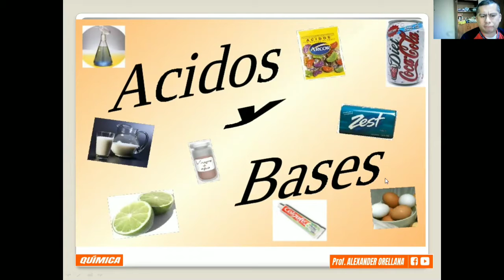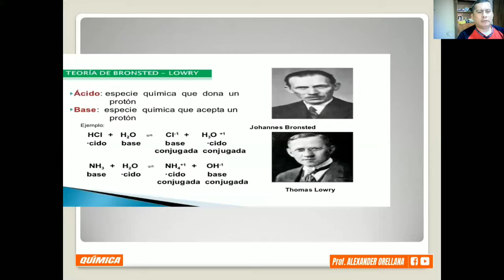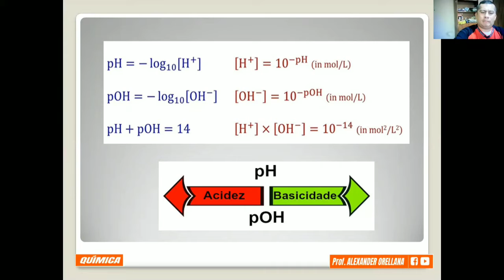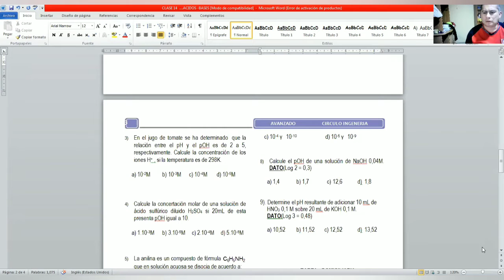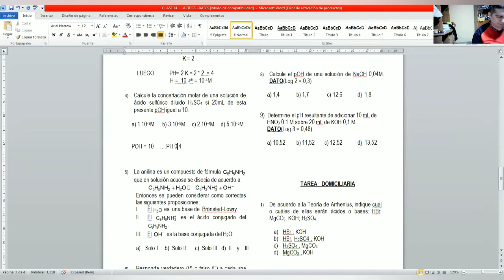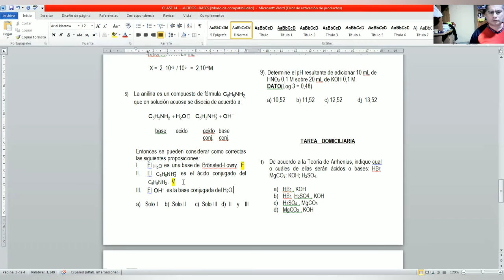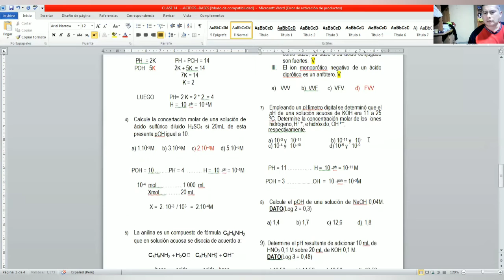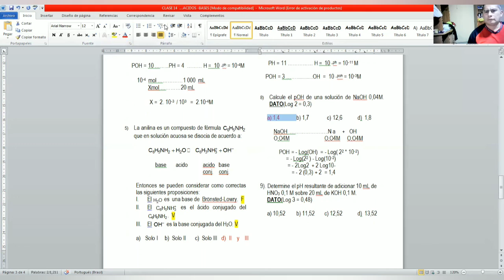CLASE 14 ACIDOS BASES - NIVEL AVANZADO QUÍMICA